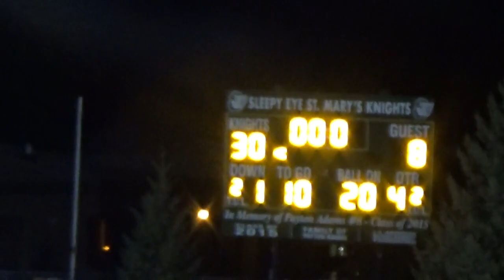Sleepy Eye St. Mary's vs CHS Oct 2016